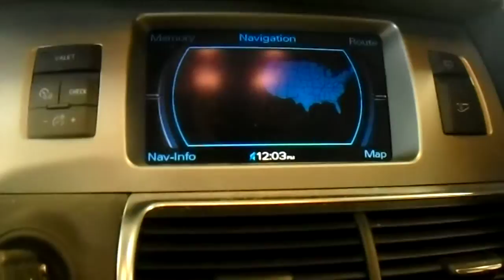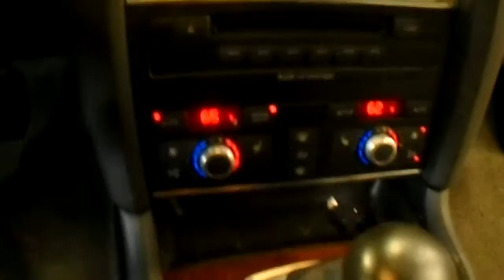16B0190 2007 AUDI Q7 4.2 PREMIUM QUATTRO,4.2,A.T.,AWD,82480 MILES,MORRISON'S AUTO SALVAGE YARD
16B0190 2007 AUDI Q7 4.2 PREMIUM QUATTRO,4.2,A.T.,AWD,82480 MILES,MORRISON'S AUTO SALVAGE YARD